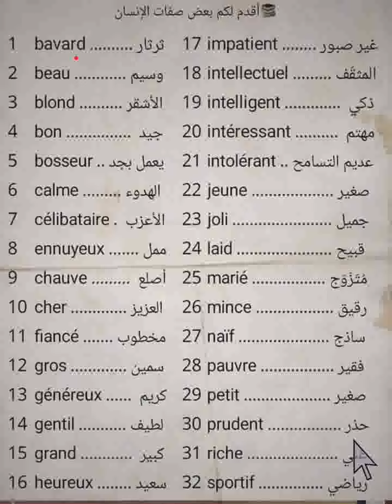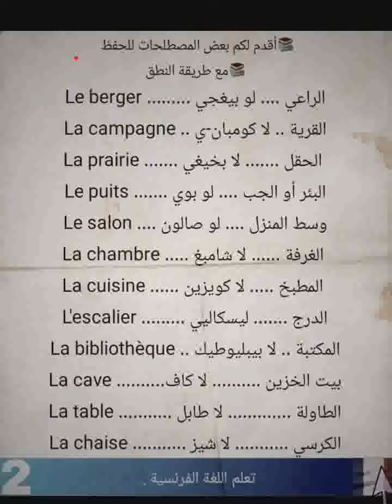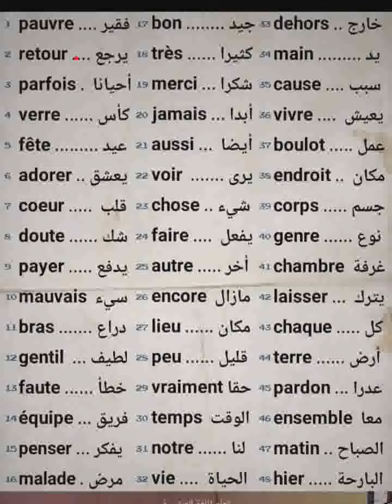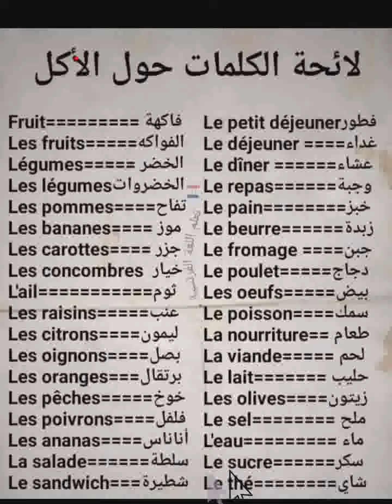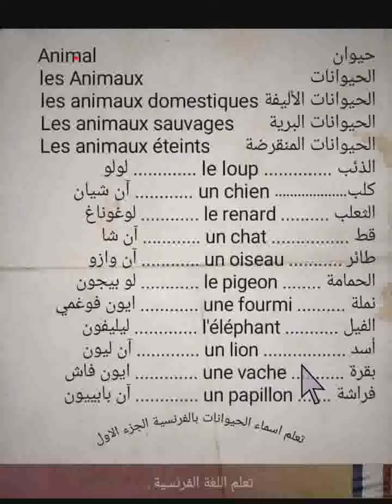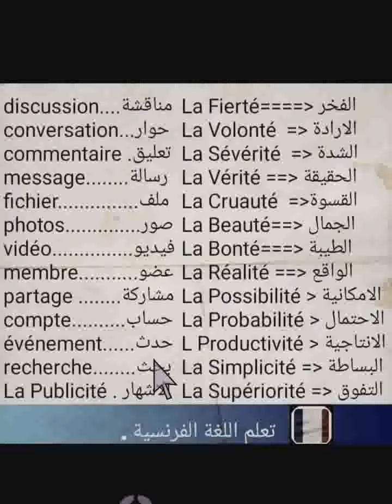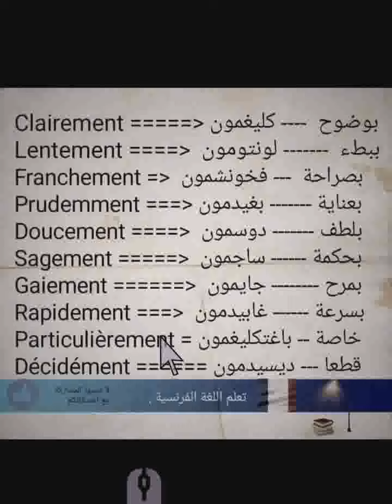vocabulaire en français